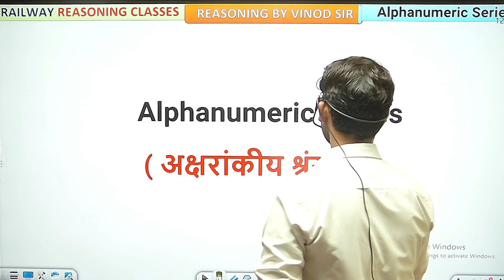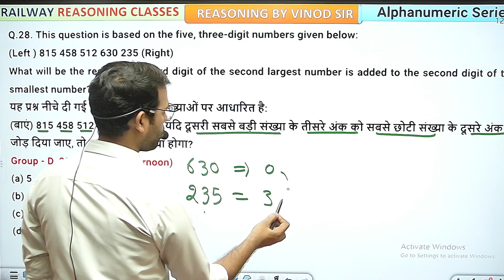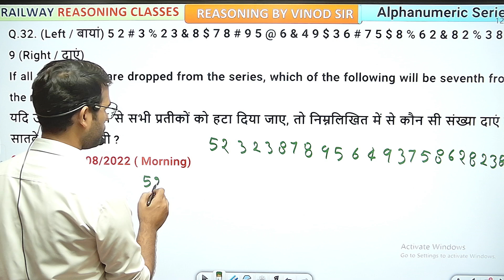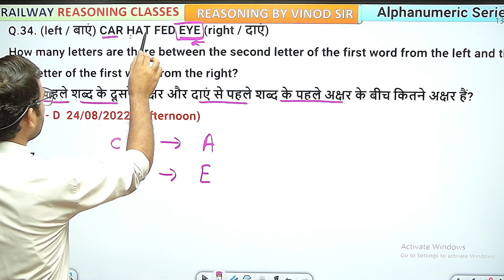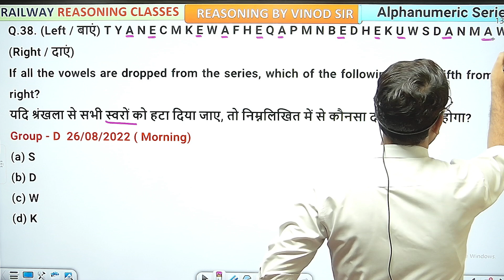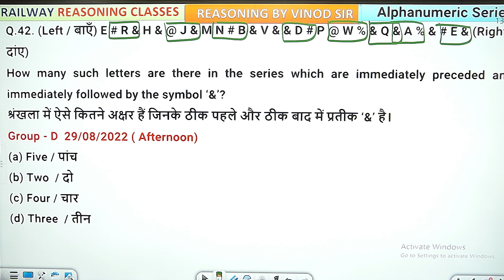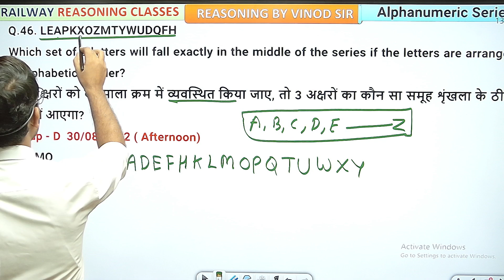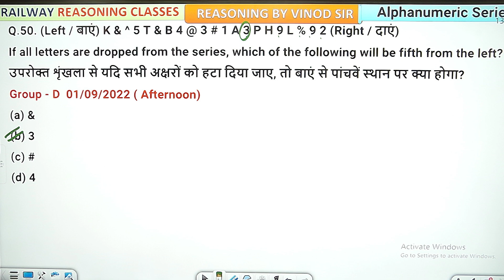Railway reasoning | Alphanumeric series | Reasoning Tricks| RRB RPF Constable & SI NTPC, RRB JE|# 46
Railway reasoning | Alphanumeric series | Reasoning Tricks| RRB RPF Constable & SI NTPC, RRB JE|# 45